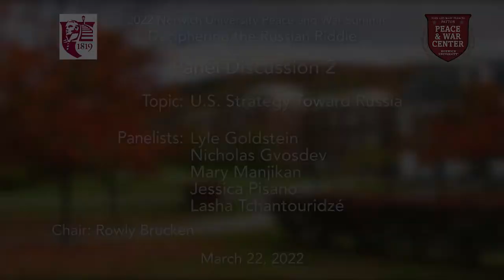Norwich University Peace and War Center - 2022 Peace and War Summit: Panel Discussion II 3/22/2022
Panel Discussion II: U.S. Strategy Toward Russia